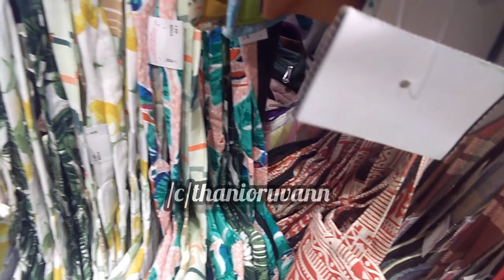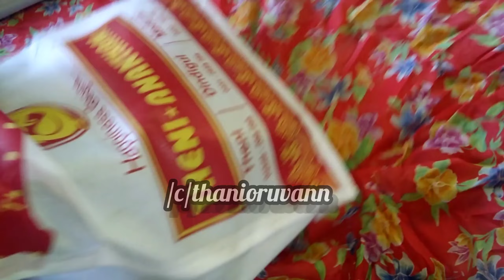Ramzan Shopping Vlog|Madurai Theni Anandham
Location:
Theni Anantham
Goripalayam Junction, Alwarpuram, Madurai, Tamil Nadu 625002.

ramzan simple shopping 2022,Ramadan Shopping ,Ramzan Shopping Place in madurai,
ramzan shopping vlog,
ramadan shopping vlog,
ramadan shopping vlog malayalam,
ramadan shopping vlog 2022,
ramadan shopping vlog tamil,
ramzan shopping vlogs,
ramadan shopping vlog in tamil,
theni anantham madurai,
theni anantham silks madurai,
palazzo pant collections,
palazzo pants collection,
simple dress shopping